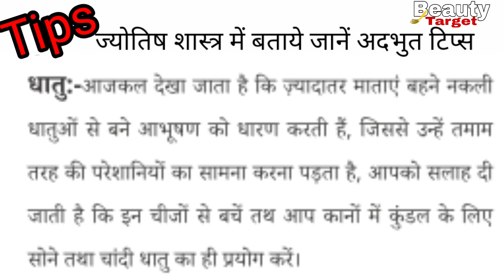सोने के झाले की नई डिजाइन//gold earring ki design//gold buti ki desigen // har Jhala designe